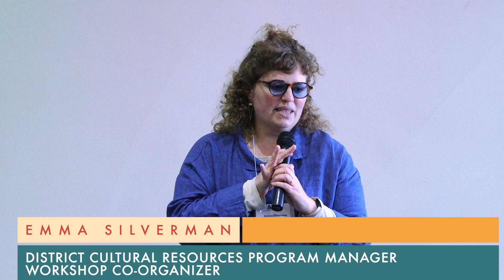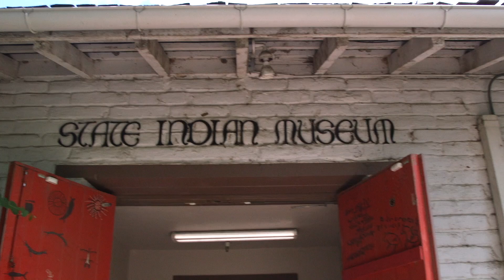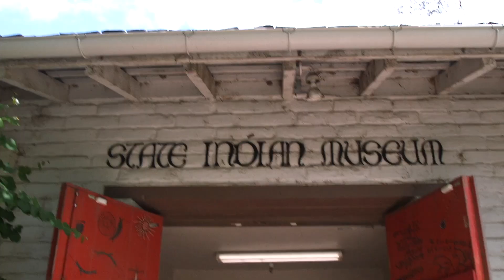Arts in Parks Workshops: Bridging Arts Instruction in Higher Education with Sacramento’s State Parks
This short video captures highlights from workshops that took place in spring of 2024 as part of the statewide Arts in California Parks Initiative. Hosted by Capital District of California State Parks, the workshops invited dialogue between Parks staff and faculty in the Arts at CSU Sacramento and the Los Rios Community Colleges. The workshops were intended to spark collaborations in Arts classes at colleges and universities, such as new curriculum and assignments that explore the history of local State Parks.